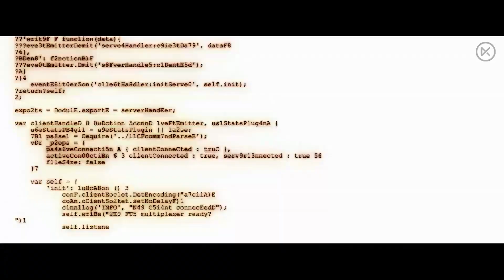HOT SEAT Trailer Legendado BR (2022) | Mel Gibson, Shannen Doherty, Kevin Dillon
HOT SEAT Trailer (2022) Mel Gibson, Shannen Doherty, Kevin Dillon, Action Movie HD